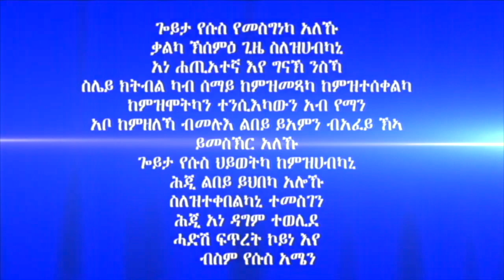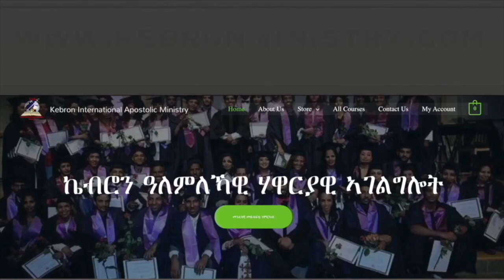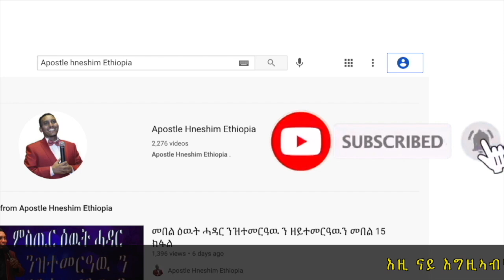209. "ሓይሊ ቃል ኣምላኽ ኣብ ሓደ ኣማኒ" ብሃዋርያ ሕነሽም ኢትዮጵያ